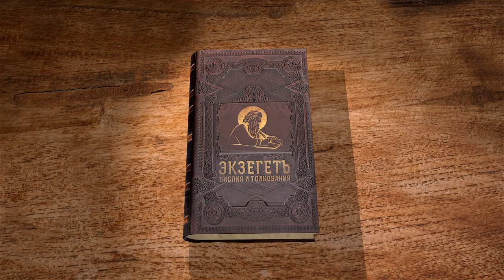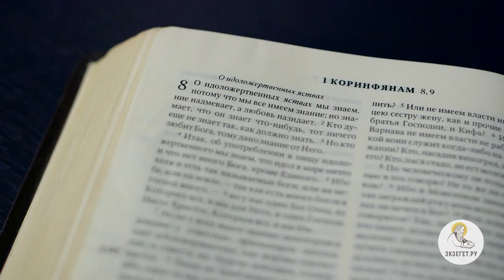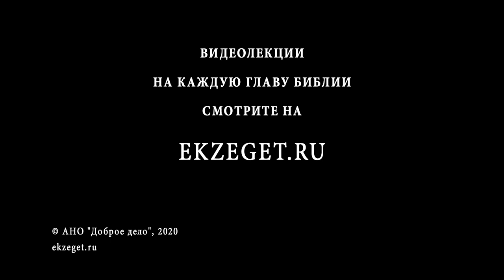1-е Послание к Коринфянам. Глава 8. Священник Иоанн Тераудс. Новый Завет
В 8 главе апостол Павел говорит о границах христианской свободы.
Во времена апостола Павла на рынках можно было найти только идоложертвенную пищу. Жрецы продавали «освящённое» мясо. Крестившись, христиане продолжали общаться со своими прежними друзьями, которые были язычниками. Придя в гости, они вынуждены были есть ту пищу, которую им предложат. Апостол Павел говорит в данном контексте о том, что христианам не вредило есть какую-либо пищу, так как идол - это нечто. Однако среди христиан были люди, немощные в вере, поэтому апостол призывал их из любви к ближнему воздерживаться от вкушения идоложертвенного.